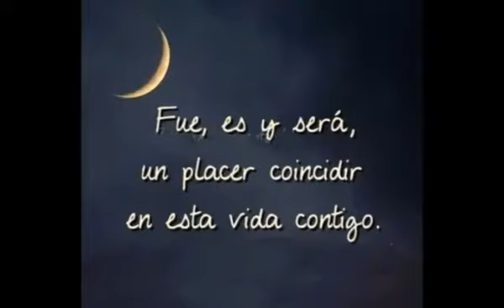No te pido la luna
Nancy carrasco